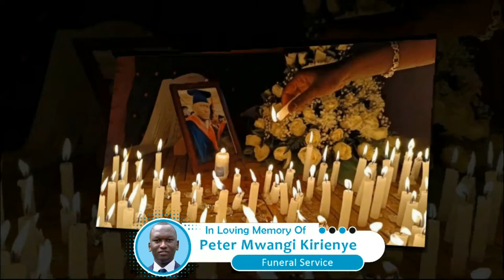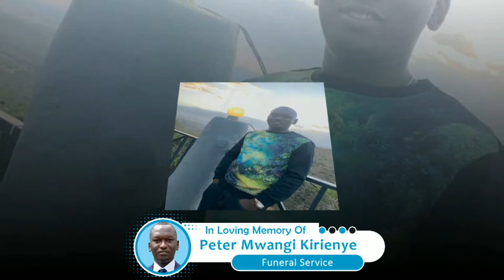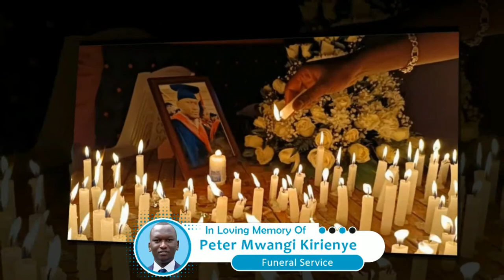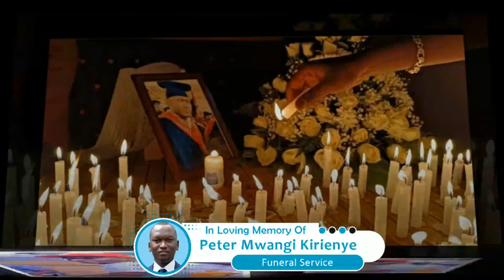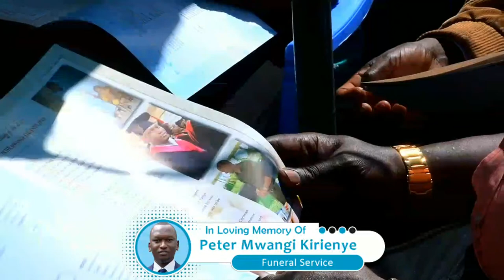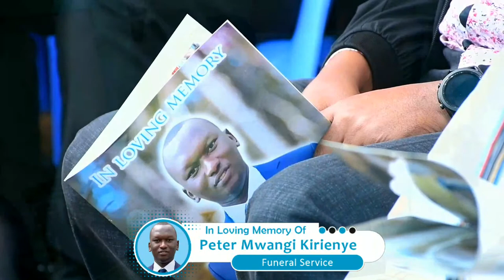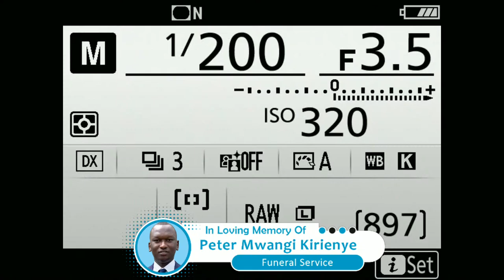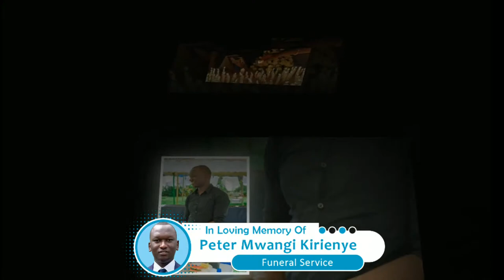Celebration of Life & Times of Peter Mwangi Kirienye